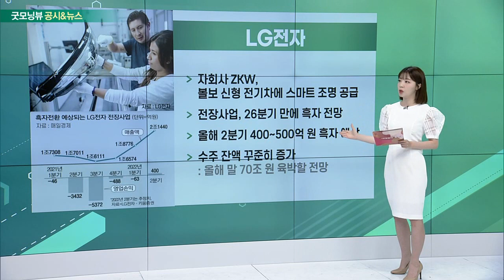두산에너빌리티, LG전자, 넥슨_공시&뉴스 (20220629)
- 美, 뉴스케일파워 SMR에 180억 지원
- 루마니아에 뉴스케일 SMR 건설
- 두산에너빌리티 원전 사업 기대감 ↑
- 뉴스케일파워에 1억 380만 달러 지분 투자

- 자회사 ZKW, 볼보 신형 전기차에 스마트 조명 공급
- 전장사업, 26분기 만에 흑자 전망
- 올해 2분기 400~500억 원 흑자 예상
- 수주 잔액 꾸준히 증가

넥슨(225570)
- 넥슨, ‘DNF 듀얼’ 글로벌 정식 출시
- PC·콘솔용 출시… 올해 첫 콘솔 시장 공략
- 스팀 예약 판매 기준 탑 셀러 1위 차지
- 하반기 신작 출시 본격화